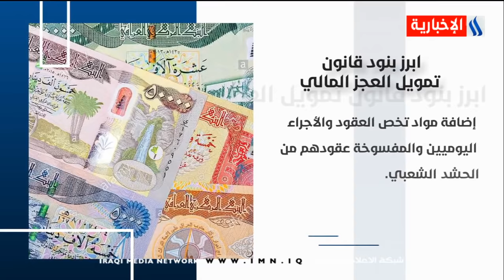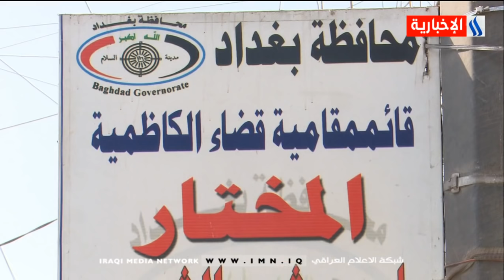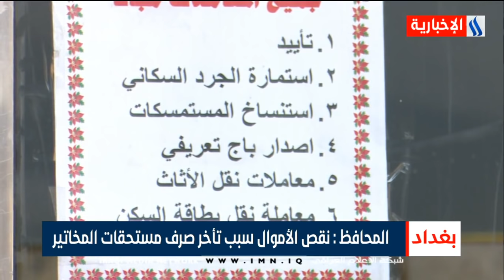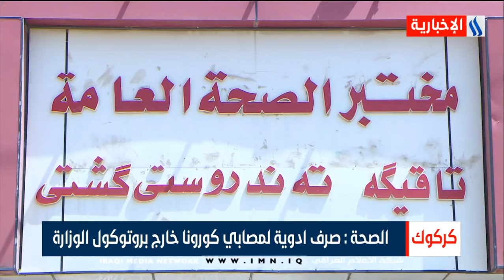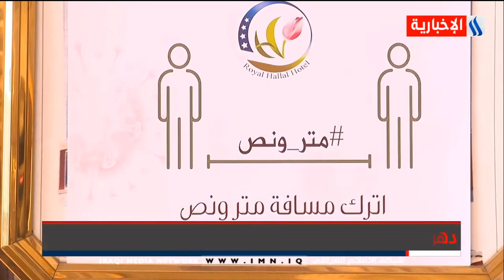نشرة اخبار الثالثة مع صادق الشمري 2020/11/12